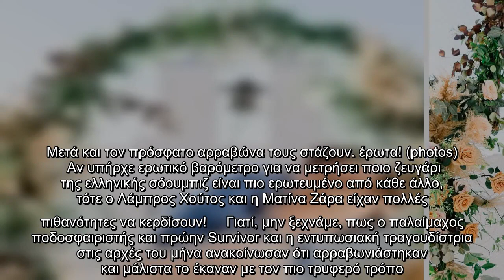Μετά και τον πρόσφατο αρραβώνα τους στάζουν... έρωτα! (photos)